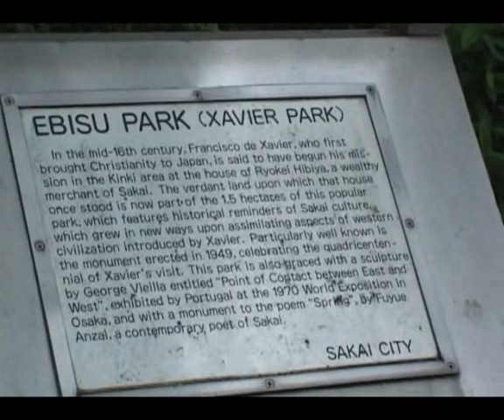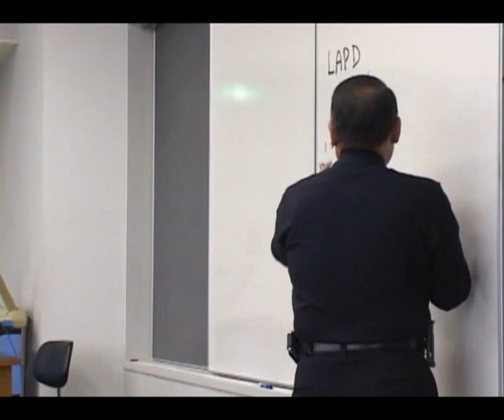LAPD Deputy Chief Hara: 2011 Goodwill Ambassador to Japan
Speak & Be® in Japan!  That's what LAPD Deputy Chief Terry Hara did, through a generous donation from The Jimmy Yokoyama Voice-Interactive Research Foundation.  As the 2011 Goodwill Ambassador to the land of his heritage, Deputy Chief Hara was able to speak at a Japanese university which paid him as a guest speaker.  The foundation had him donate 50% of what Sagami Women's University paid him to natural disaster relief in Japan.

Co-Chairman of the foundation, Professor Kenzo Soneda, will help choose the 2012 Goodwill Ambassador.  Coming soon are photos of Osaka Castle and other places in Japan that Deputy Chief Hara was able to visit through the donation of the foundation.  The Jimmy Yokoyama Voice-Interactive Research Foundation is a registered 501(c)(3) educational nonprofit organization -- dedicated to producing video interviews with people from all walks of life, and to promoting goodwill globally through their heritage.